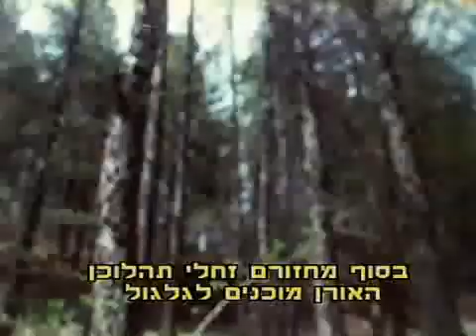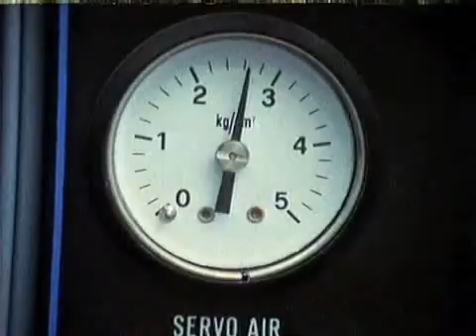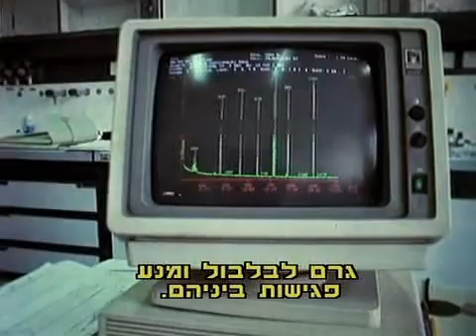תהלוכן האורן, טוואי התהלוכה, לוחמה ביולוגית, שיטות כימיות, ביוטכנולוגיות